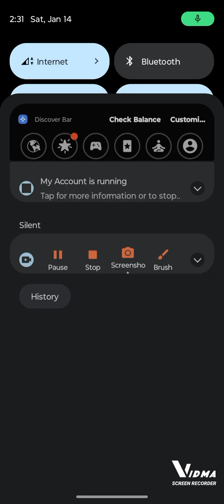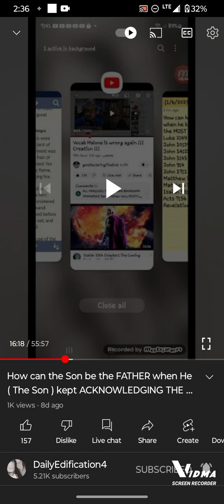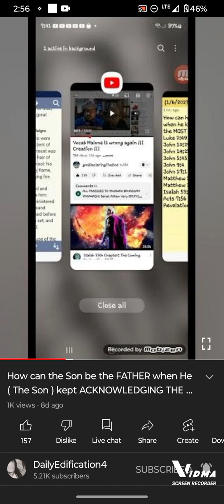The Son Yahawashi Is Not The Father Yahawah...Trinity madness exposed!!! (Shamar Ahmath)